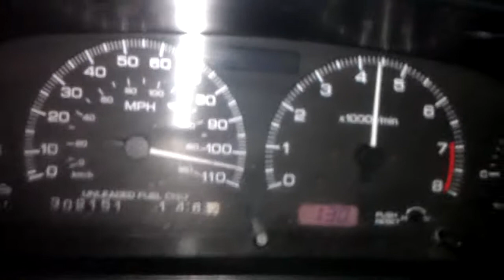KA24DE-T Low Boost 3rd Gear Pull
KA24DE-T 240sx Low Boost